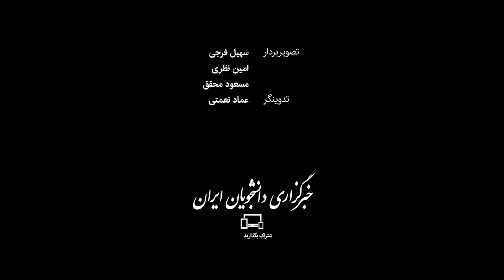واکسیناسیون کرونا در چند شهر ایران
روند واکسیناسیون سراسری علیه ویروس کرونا در تهران و چند استان دیگر ایران آغاز شده است. در این روند که از صبح سه‌شنبه (۲۱ بهمن) آغاز شده، از واکسن روسی اسپوتنیک بهره گرفته شده است. بخش نخست محموله واکسن روسی چند روز قبل وارد ایران شد و قرار است دست‌کم دو بخش دیگر به کشور وارد شود. در این ویدئو گوشه‌هایی از واکسیناسیون کووید-۱۹ در استان‌های آذربایجان غربی، خوزستان، مرکزی و سمنان را مشاهده می‌کنید.